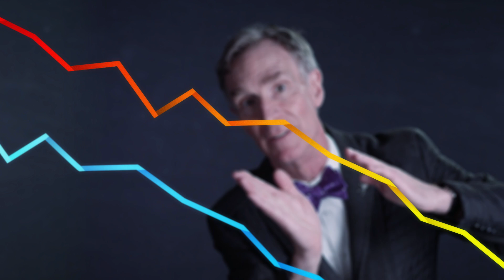Bill Nye Film-- Climate Change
Bill Nye the Science Guy is on a quest to change the world with science. Climate change is an issue that the science community feels collectively passionate about. In this video, Bill explains some of the undeniable evidence that humans are causing climate change, and expresses the need for humans to fix the problem.